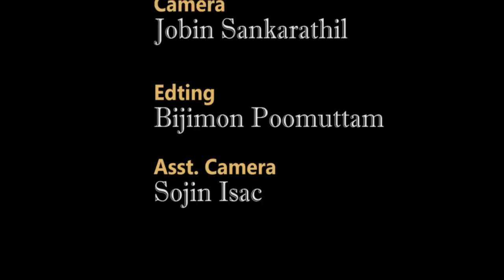Friday Retreat - Fr. Babin Babu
Parumala Seminary Friday Retreat - led by Fr. Babin Babu - 5 October 2018